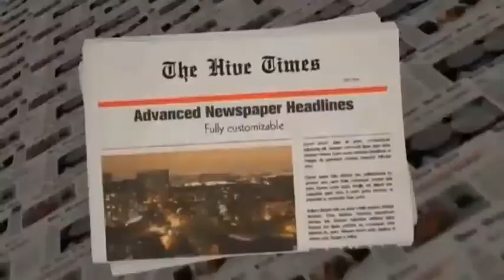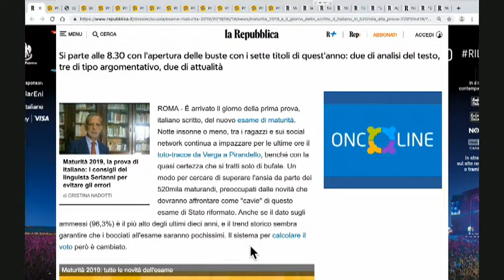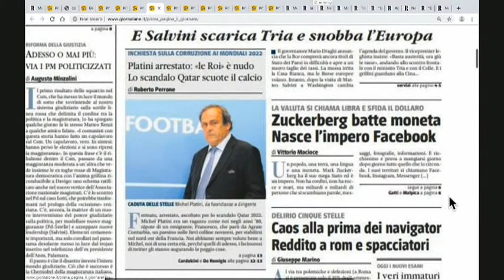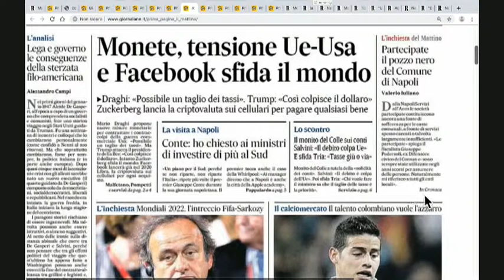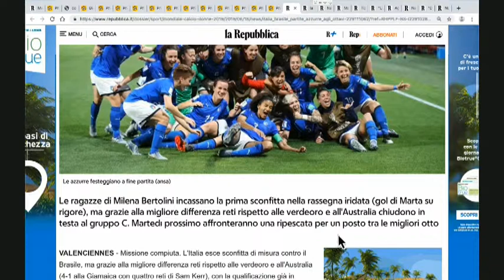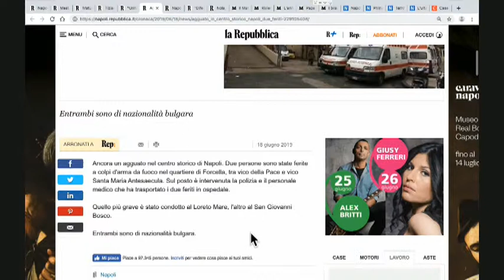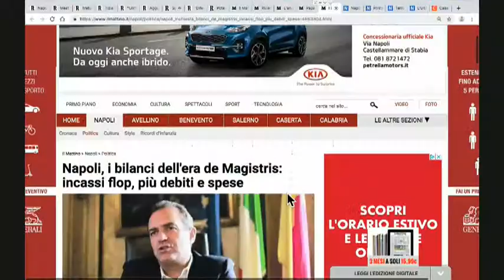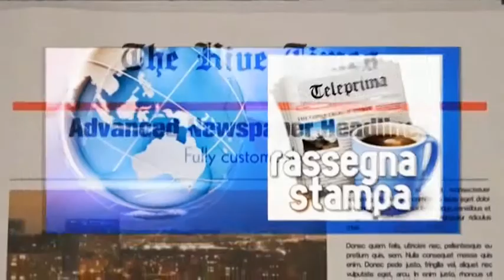DIRETTA RASSEGNA STAMPA 19/06/19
Rassegna Stampa di Mercoledì 19 Giugno 2019 - Teleprima: Canale 91 dtt.